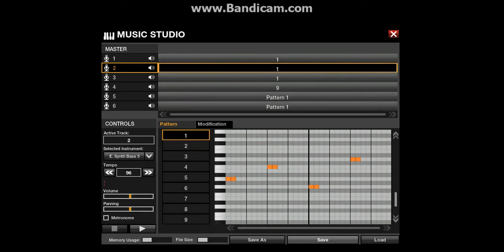ABP:Realoaded- Girl Gamers #3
Playing Abp Realoaded and happened to run into a few girl gamers enjoy